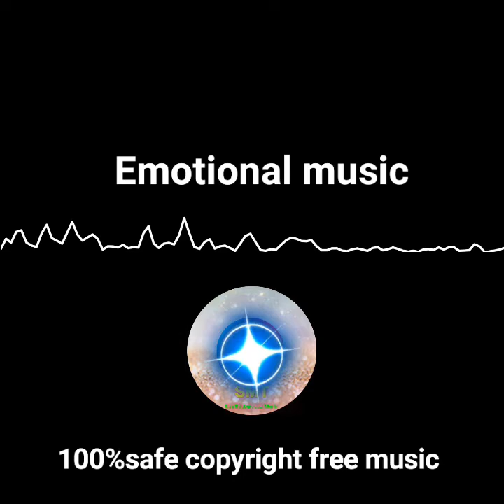No_Copyright_Emotional__Flute_Music____Khariyat_Pucho___Music_Of_Flute_Version__SMT__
❤️ Get in touch with SMT Background For Consent Creature